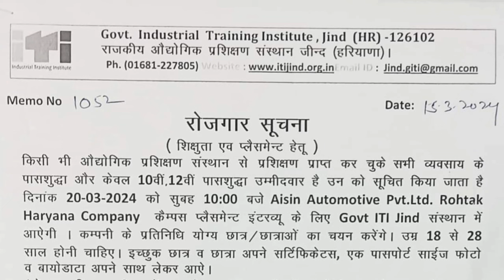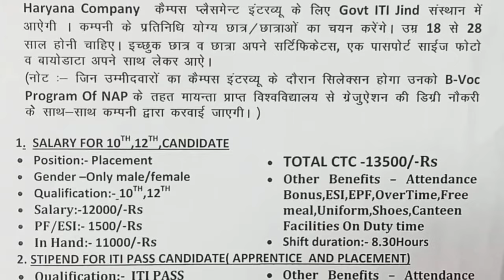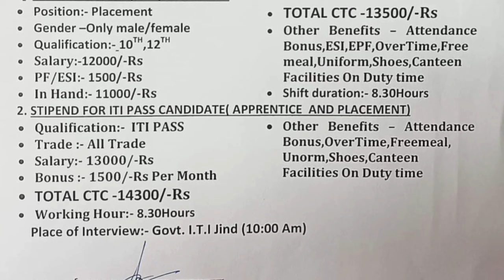Asian Automotive Privite Limited Campus 2024|10th 12th iti Pass Bharti| पढाई के साथ कमाई का मौका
new campus placement 2024
Asian automotive Haryana LIMITED campus
Asian automotive Privite LIMITED
govt iti jind Haryana campus 2024
job in Automobile company
vcon courses requirement
iti bharti 2024
ms iti JOB